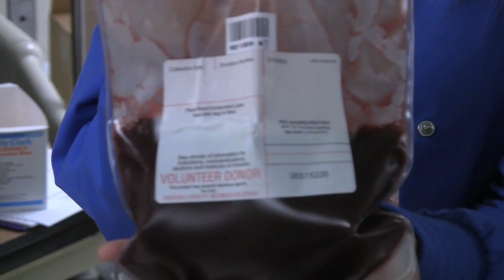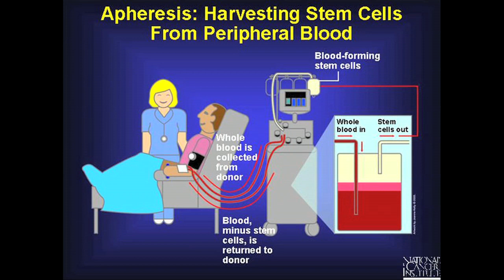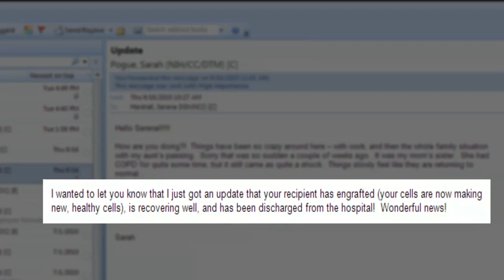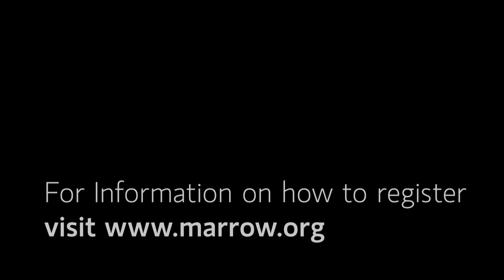Becoming a Blood Stem Cell Donor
Ever considered becoming a bone marrow or blood stem cell donor? Follow this true story of a former NCI employee, Serena Marshall, as she takes you through her blood stem cell donation experience at the National Institutes of Health Clinical Center in Bethesda, MD.\r\n \r\nBone marrow transplantation (BMT) and peripheral blood stem cell transplantation (PBSCT) are most commonly used in the treatment of cancers like leukemia and lymphoma to restore stem cells that have been destroyed by high doses of chemotherapy and/or radiation therapy. For more information on the use of BMT and PBSCT, \r\nIf you are interested in becoming a donor, contact The National Marrow Donor Program® (NMDP), a federally funded nonprofit organization that maintains an international registry of volunteers willing to be donors